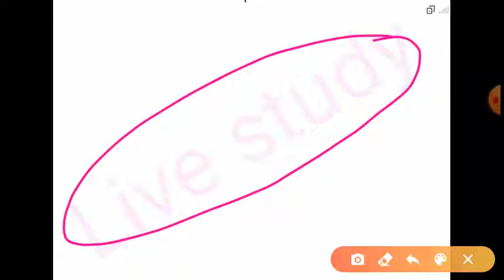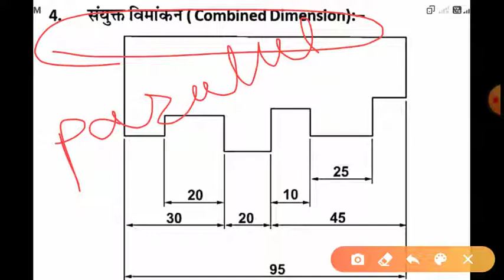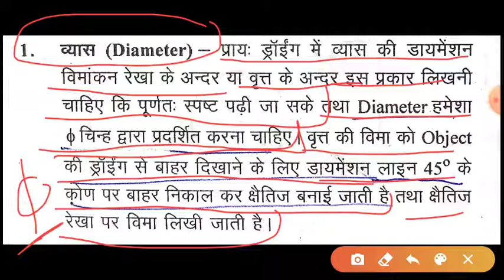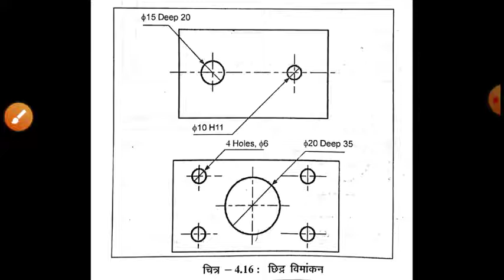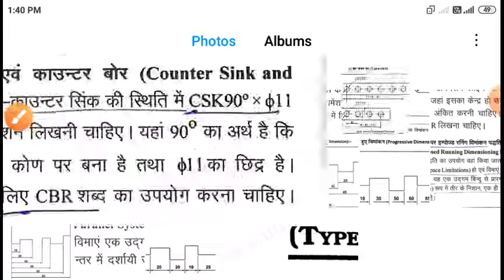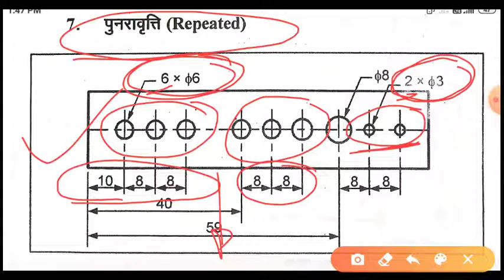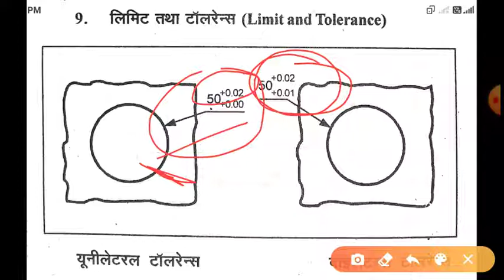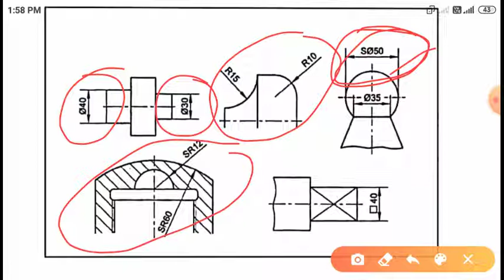Engineering Drawing All First Year || Dimensioning Method (विमांकन विधियां) || By Sukhveer Singh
Engineering Drawing all first year || Dimensioning Method (विमांकन विधियां) || Part -2 || By Sukhveer Singh ||

Our previous videos link here

Dimensioning (विमांकन)  :-

Engineering Lines (इंजीनियरिंग रेखाएं)  :-